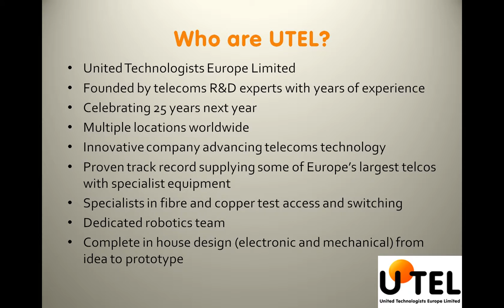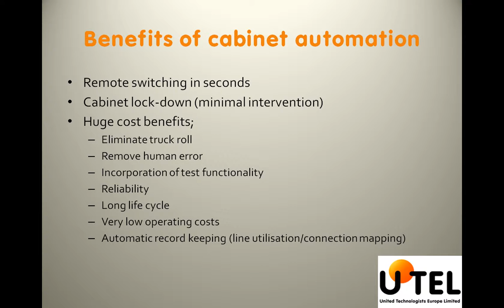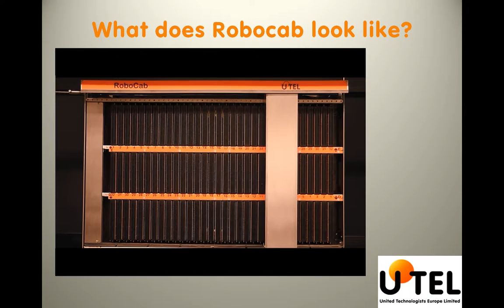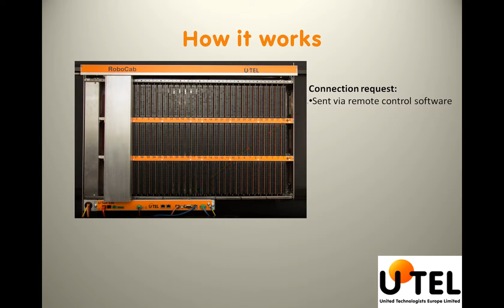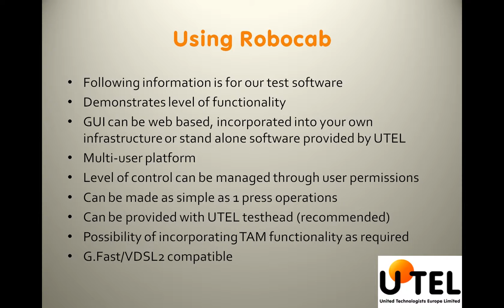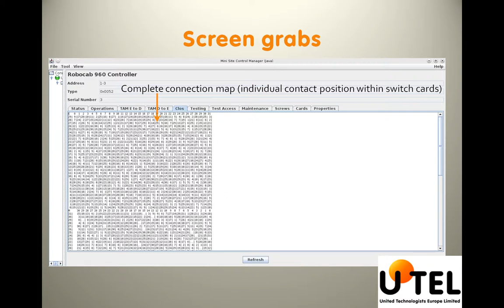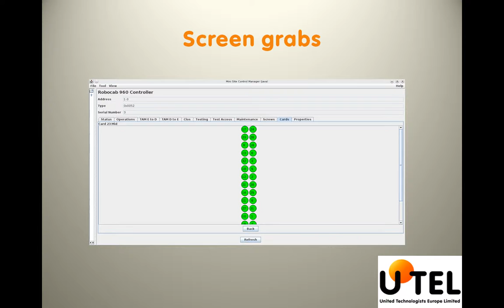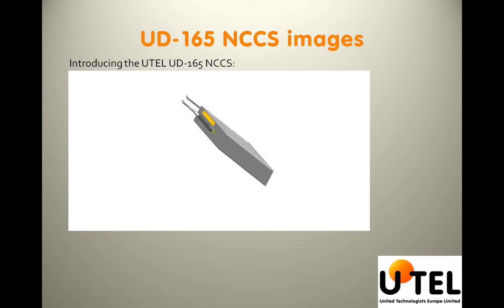RoboCab - Full cabinet automation (Auto PCP / AMDF)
A video explaining the basic functionality of UTEL's innovative RoboCab - full PCP cabinet automation with incorporated test functionality.

Get out of the exchange and to the roadside with UTEL's game-changing RoboCab - the all in one cabinet solution for providing connections and conducting line/exchange tests without ever having to leave the office!!!

Eliminates truck roll - saves a fortune and maximises efficiency of your existing copper infrastructure.